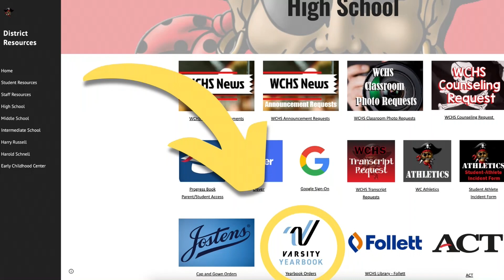WCHS Daily News for Friday, October 25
WCHS student news produced by the Broadcast News class.  News shows are on Monday, Wednesday and Friday when in regular school hours.